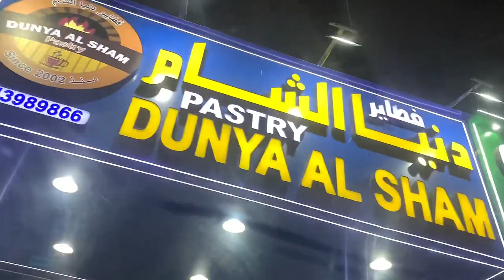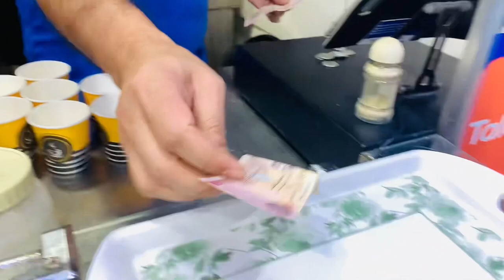My favourite Chinese restaurant in Dubai 🇦🇪 | billiards club | vlog 66